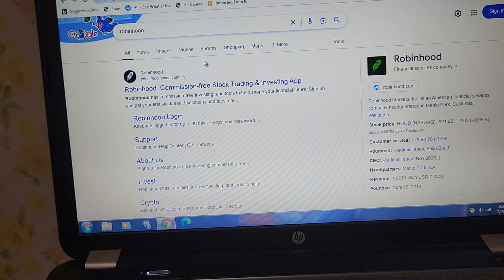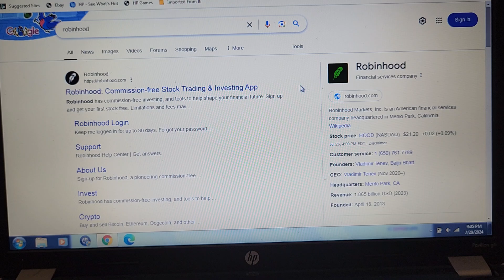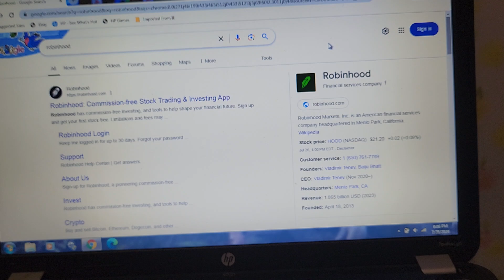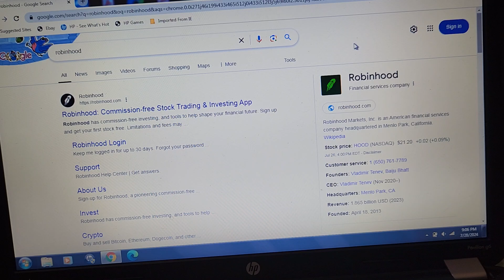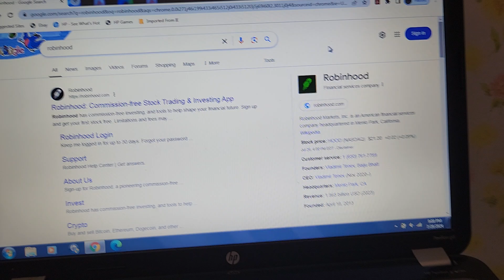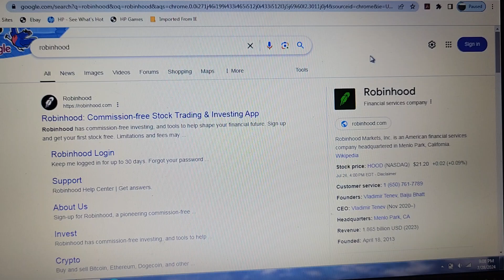Be VERY Careful With Cryptocurrency!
be careful with cryptocurrency